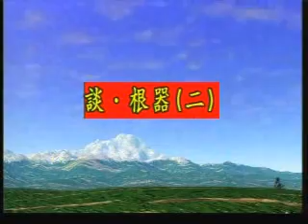虹光大成就-424